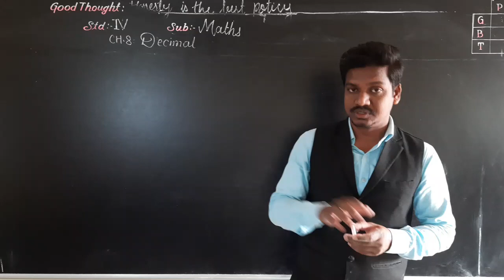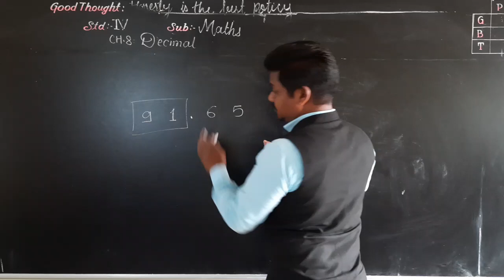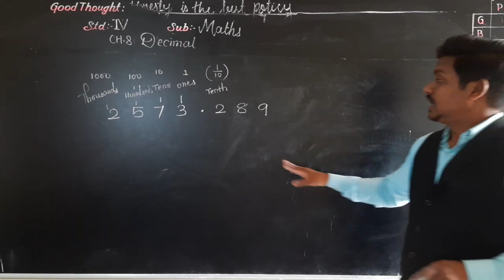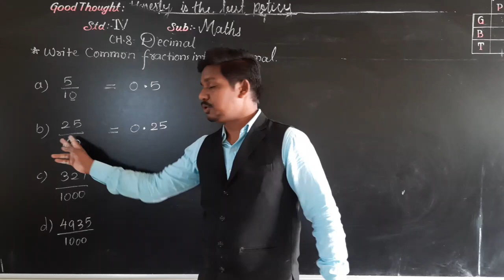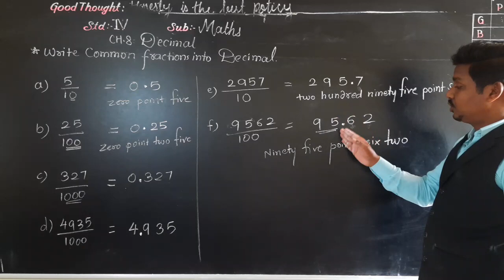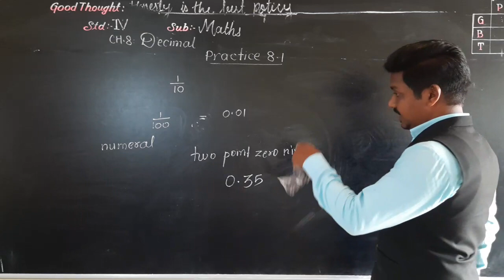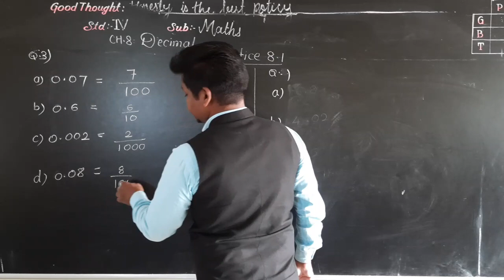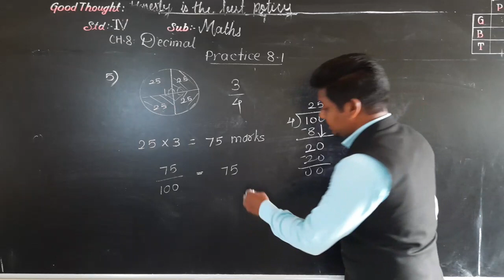Class-IV : Maths :Practice-8.1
Decimal : concept